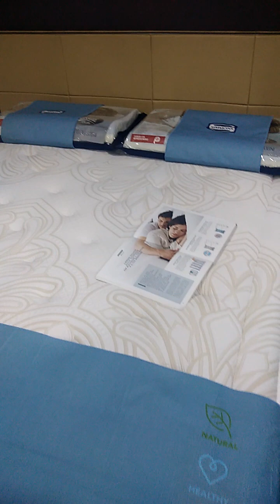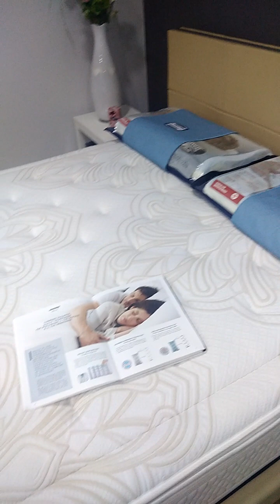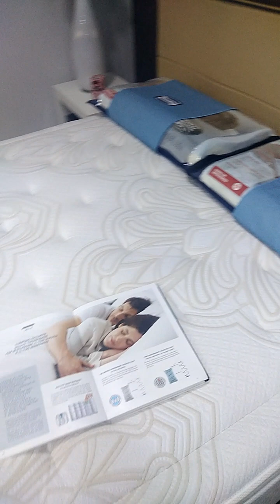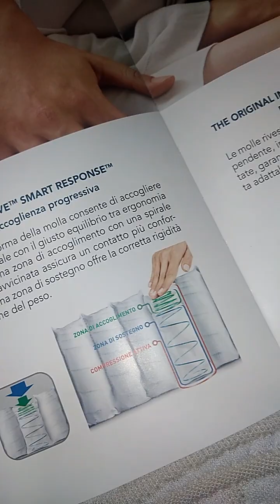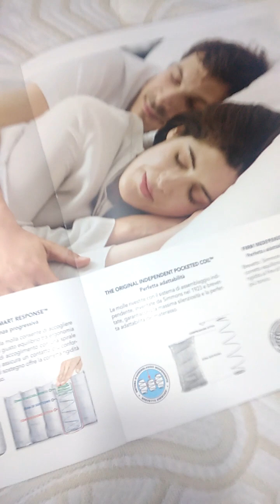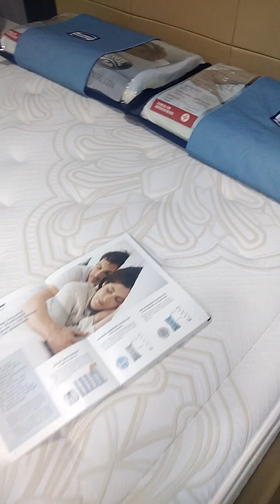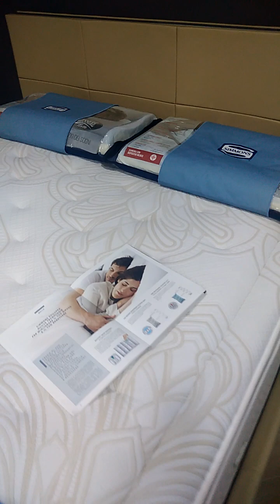" Quante molle insacchettate deve avere un materasso ? La differenza la farà sempre la qualità. "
" 800 molle insacchettate, 1600, o 3000 micromolle non equivarranno mai ad una maggiore o minore qualità del materasso. Ciò che fa, e farà la differenza, sempre, è la tecnologia avanzata, i brevetti derivanti da ricerca e sviluppo, gli investimenti fatti nei materiali migliori.

Questo, e soltanto questo determinerà maggiori benefici per il sonno ed una qualità di benessere elevata, sia sotto il profilo fisico che mentale.

P.S.: per ulteriori informazioni e consulenza vieni in negozio, saremo ben felici di aiutarti.